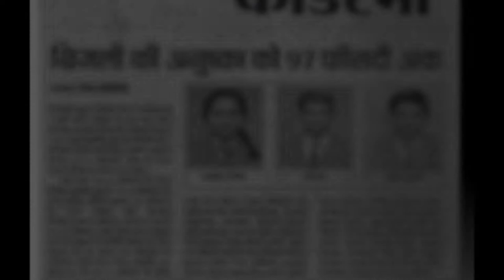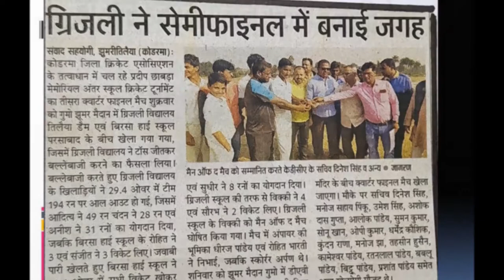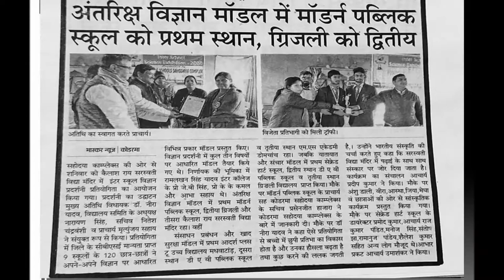Achievement Video of Grizzly Vidyalaya News Paper Coverage 2021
News paper coverage regarding the achievements in the field of academics, sports and co-curricular activities by the students of Grizzly Vidyalaya, Telaiya Dam.